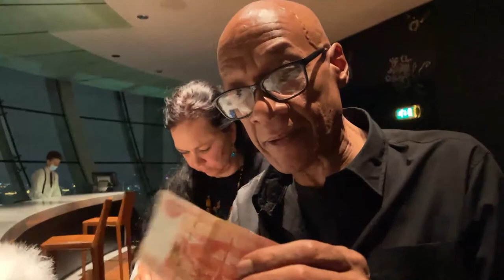Eye on Berlin walking Tours - The Moscow Adventure- City Space Bar : on top of the Moscow world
I’ve have the opportunity to visit Moscow and want to share some of my views with you. This is the first time of ever visited the city.